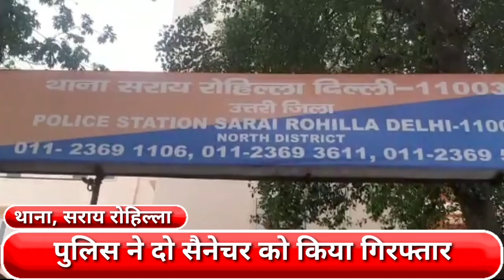सराय रोहिल्ला थाना पुलिस ने 2 सैनेचर गिरफ्तार किये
पुलिस ने आज मंगलवार को मीडिया से जानकारी साझा करते हुए बताया कि 14 जून को शास्त्री नगर से धर्मवीर नाम के शख्स से शिकायत मिली कि दो स्कूटी सवार लड़कों ने उसका मोबाइल फोन स्नैच कर लिया और मौके से फरार होने लगे।  शिकायतकर्ता ने पीछे भाग कर मोटरसाइकिल के पीछे सवार शख्स को पकड़ लिया।  मौके पर इस पकड़े गए शख्स की पहचान विशाल के रूप में हुई जिसकी उम्र 20 साल है जो E ब्लॉक जेजे कॉलोनी वजीरपुर का रहने वाला है।
 पुलिस ने एफ आई आर दर्ज कर मामले की जांच शुरू की । पुलिस ने अब उसके दूसरे फरार साथी को पकड़ने के लिए टीम बनाई और उस टीम के द्वारा एक रेड की गई जिसमें विशु भी पकड़ लिया गया जो जे जे कॉलोनी वजीरपुर का ही निवासी है।  उसके पास से स्नैच किया गया फोन भी बरामद किया गया।